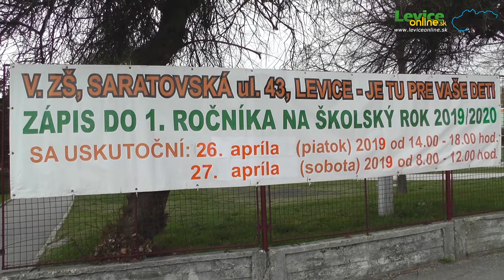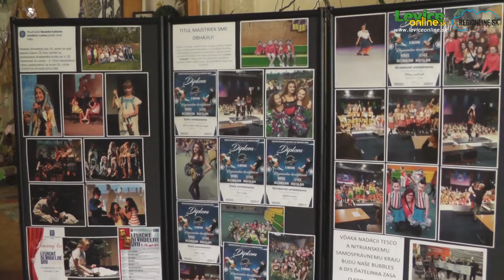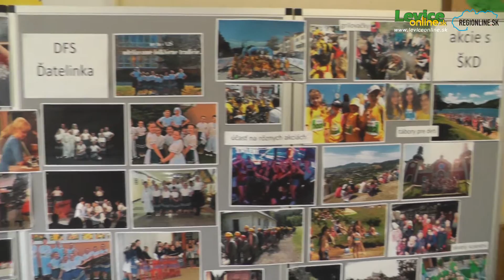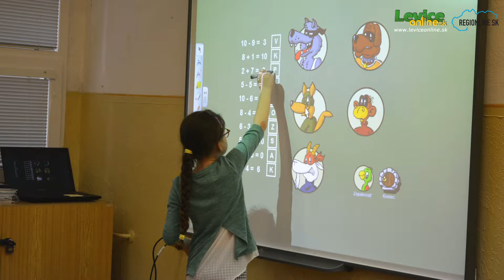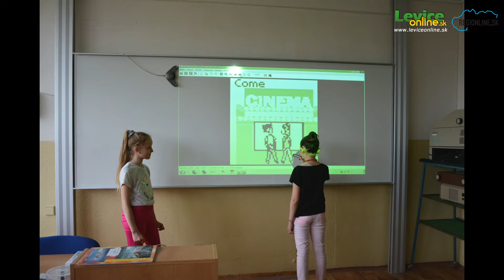LEVICEONLINE.SK, REGIONLINE.SK: Deň otvorených dverí na 5. ZŠ Leviciach, 10.4.2019